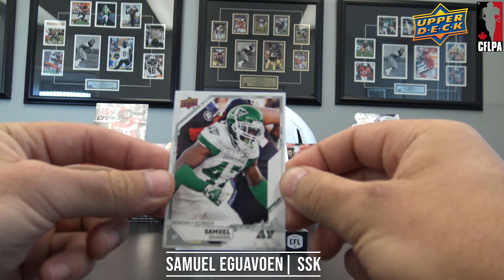2019 Upper Deck CFL Trading Cards - Matt Nichols #073/150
In our 3rd package from the 2019 set of Upper Deck CFL Trading Cards, we unpacked Stefan Logan, Mike Daly, Samuel Eguavoen, Ernest Jackson, James Franklin & a Red Parallel (#073/150) Matt Nichols card!